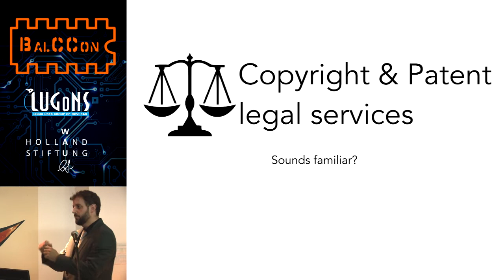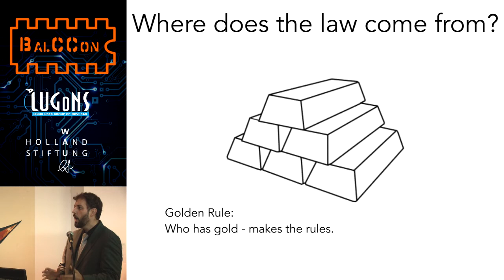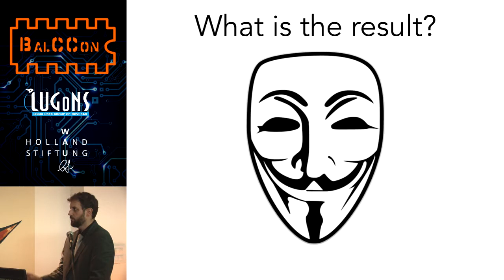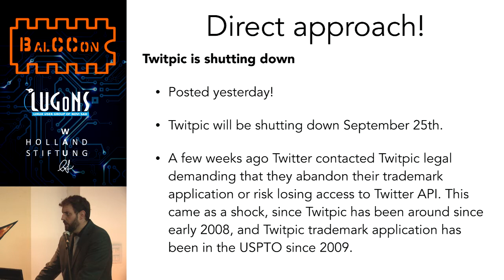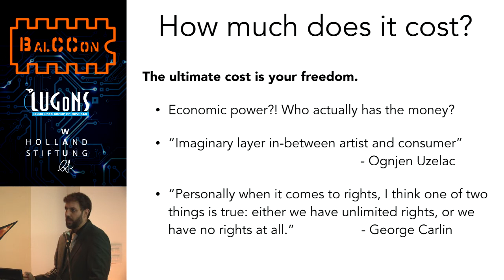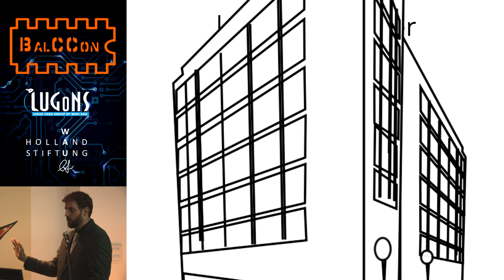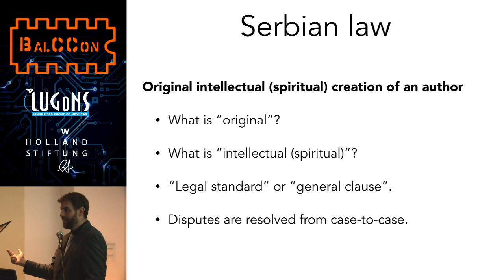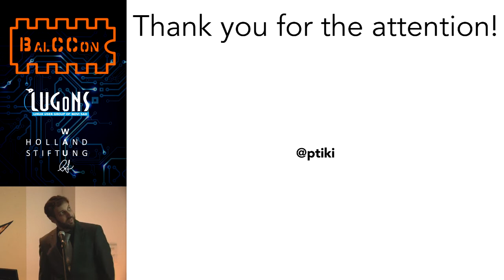BalCCon2k14 - Zarko Pticek - Where is Serbia in Copyright and Patents War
Is there a war on Copyright and Patents?

What was ACTA for and will we see it again?

How much doeas it cost not take part in this war?

Is there Copyright war within Serbia?

What party will win?